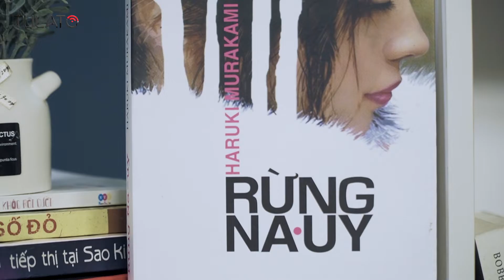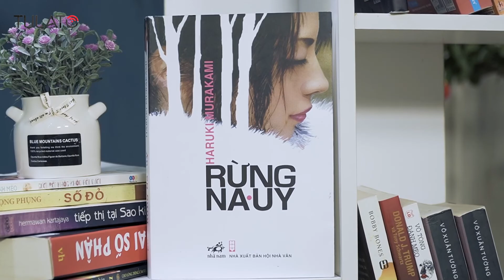Sa bẫy ngôn tình 'Rừng Nauy" lắng đọng, sâu sắc|Review sách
Rừng Na-uy của Haruki Murakami tựa như một chân thân bất toàn trỗi dậy từ đầm lầy nhầy nhụa những buồn đau rất đỗi đời thường nhưng cũng đầy mê hoặc, huyền ảo và siêu thực.
Rừng Na Uy được sáng tác vào năm 1987 trên quốc đảo hoa anh đào. Nó nhanh chóng trở thành một truyền kì, một hiện tượng với hơn 4 triệu bản bán ra và nhanh chóng lan rộng như một ngọn lửa lớn sang các quốc gia lân cận như Trung Quốc, Hàn Quốc, Việt Nam.